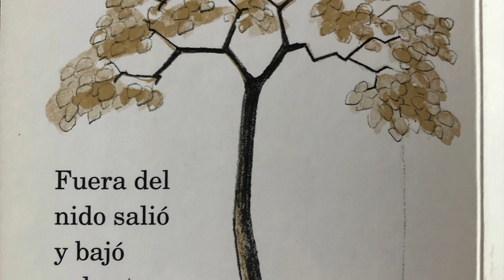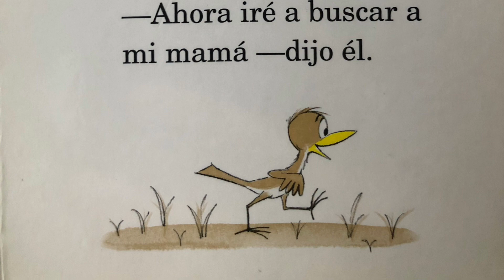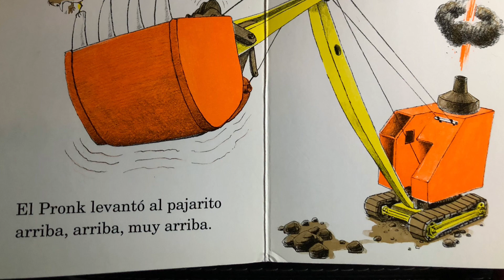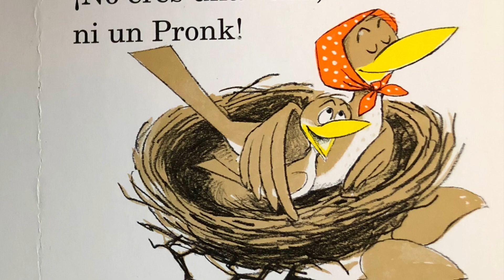¿Eres mi mamá? 🤷🏻‍♂️ | P.D. EASTMAN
Un pajarito acaba de nacer y va en busca de su mamá, encontrándose con varios animales y cosas empezando de ésta manera a conocer el mundo, ¿crees que el pajarito encuentre a su mamá?
Acompañneme hasta el final para descubrirlo!

Título: ¿Eres mi Mamá?
Autora: P.D. Eastman
Editorial: